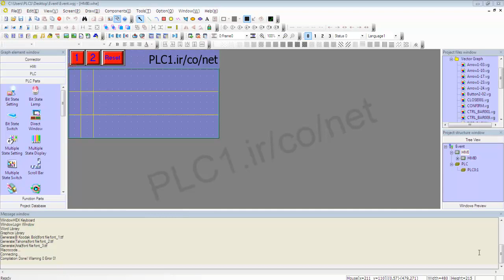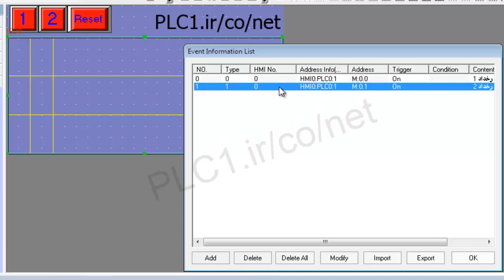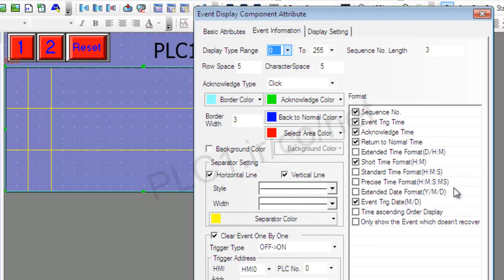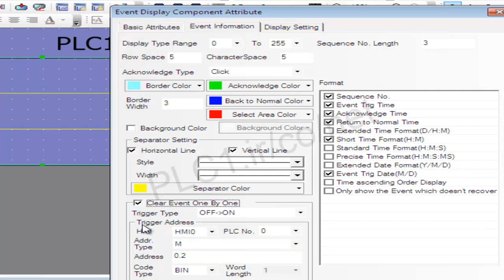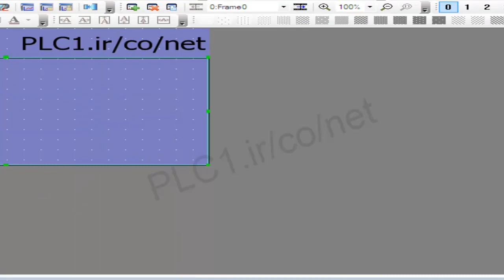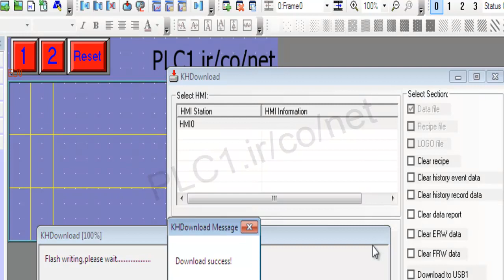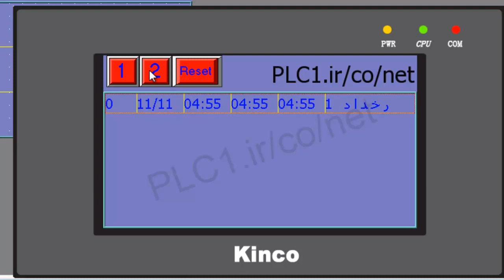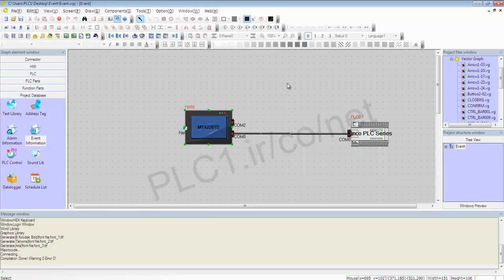آموزش Kinco HMI ، مانیتور کینکو ، قسمت 11 event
آموزش مانیتور کینکو KINCO HMI
با نرم افزار  Kinco HMIware
برای آگاهی بیشتر با پی ال سی وان در ارتباط باشید .